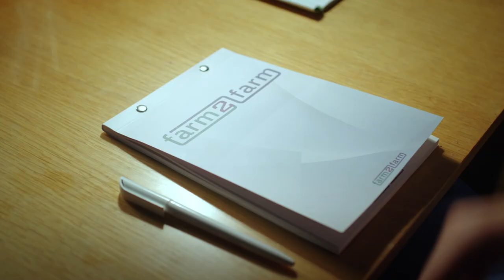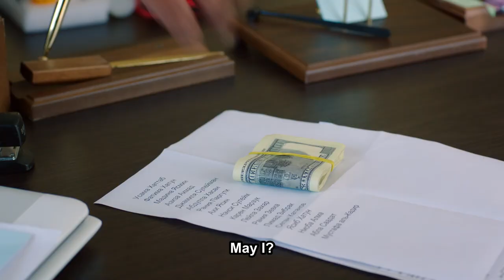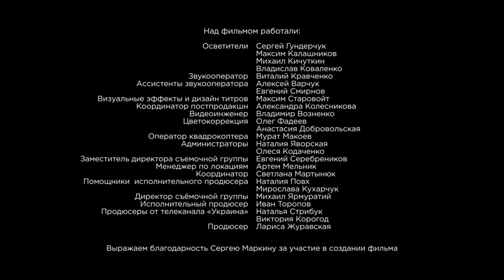FUGITIVE (SEASON 2). Episode 3. Russian TV Series. StarMedia. Melodrama. English Subtitles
Format: TV series
Genre: melodrama
Year: 2020
Number of episodes: 4
Directors: Alina Chebotaryova
Scenario: Pavel Snisarenko, Tatiana Kononova, Yana Dubinyanskaya
Operator: Konstantin Vorobyov
Producer: Vladyslav Riashyn, Larisa Zhuravska
Cast: Aleksandr Nikitin, Alisa Lukshina, Anna Miklosh, Viktor Vasiliev, Daria Tvoronovich, Eva Shevchenko-Golovko, Olesya Vlasova, Petr Ninevskiy, Svetlana Stepankovskaya, Sergey Radchenko

Anna Kolesnichenko and Maksim Gorsky, whom viewers know - and like - from the first season of the series, have had a busy and successful year. Their relationship has strengthened and is about to enter the final stage – Maksim is preparing to officially propose to Anna. But fate decides to test their love once more. It will test Maksim with the past, and Anna with the future. Will the new facts about the death of Maksim’s wife that have recently been discovered, and Anna’s promising new job affect their mutual feelings? And what role will an international pharmaceutical company play in all this?